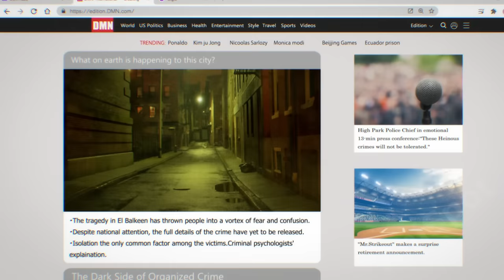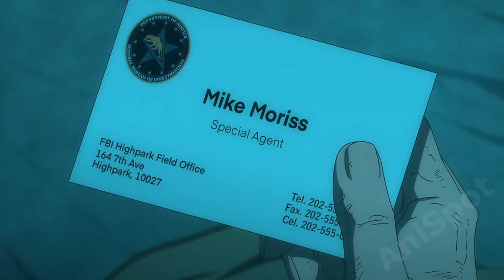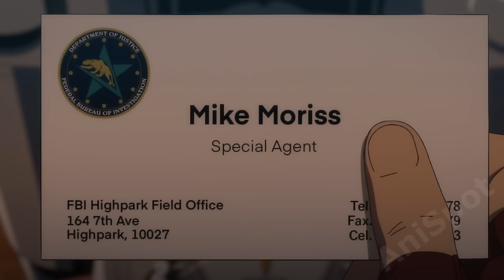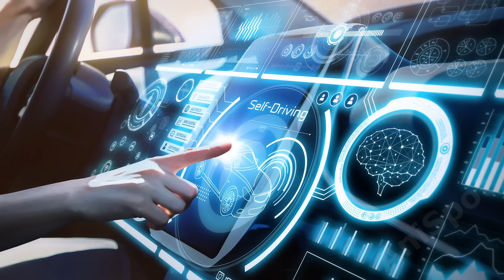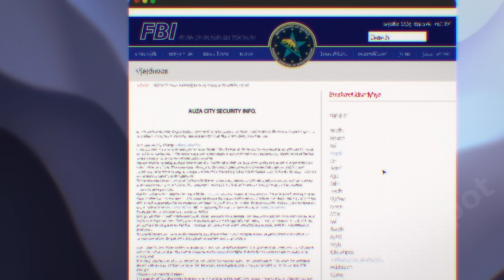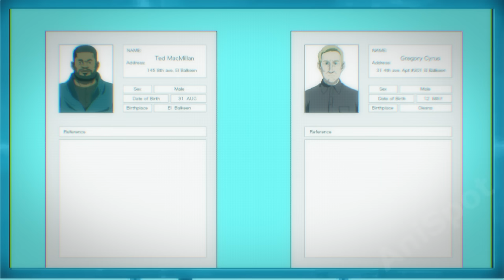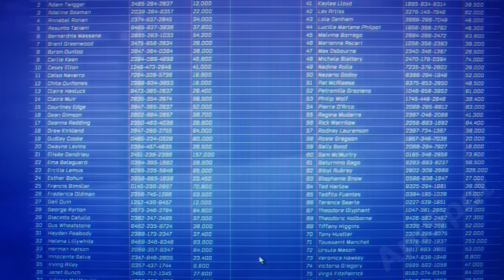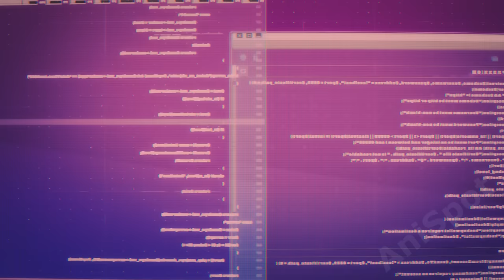Man Uses His Epic Powers To Avenge His Family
00:00 Part 1-5
52:47 Part 6
01:03:24 Part 7